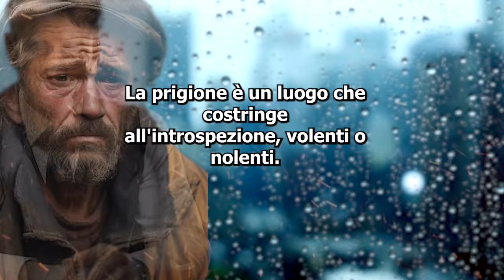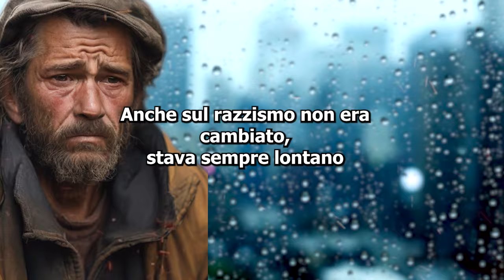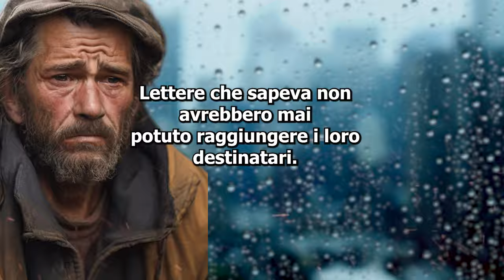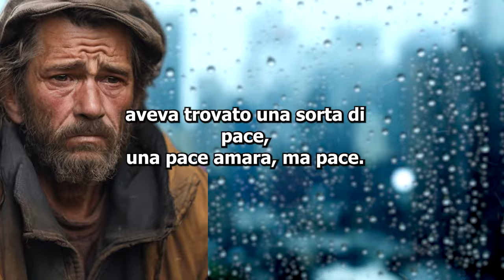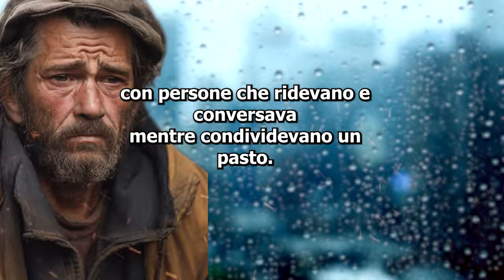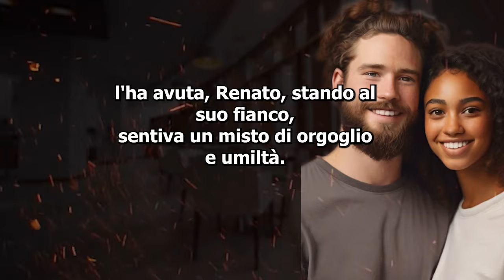Milionario la umilia perchè di colore, ma anni dopo sarà proprio lei a dover scegliere se aiutarlo..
Scopri la potente storia di rivincita e redenzione in 'Redenzione Incrociata: La Svolta di un Miliardario'. Quando un arrogante miliardario umilia una giovane donna di colore, non immagina che il destino lo costringerà a cercare il suo aiuto anni dopo. Questa commovente narrazione ti porta in un viaggio attraverso l'ingiustizia sociale fino alla possibilità di perdono e cambiamento. Un racconto che sfida le convenzioni e mostra come la compassione e l'umanità possano trionfare sull'orgoglio e il pregiudizio. Perfetto per appassionati di storie di speranza, redenzione e la forza dell'empatia.